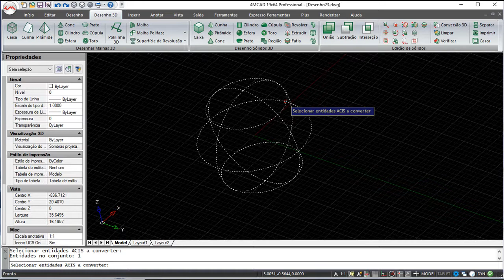4MCAD v19 Comandos Português - Conversão 3D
4MCAD v19 Comandos Português - Conversão 3D.